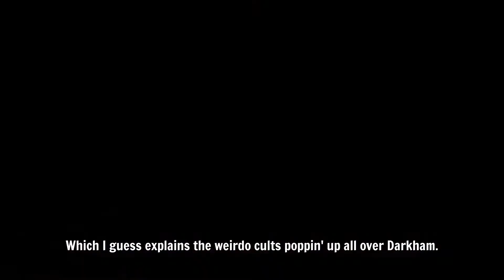Discworld Meets Miskatonic (Gibbous - A Cthulhu Adventure First Impressions)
A talking cat, a stereotype and a librarian walk into a bar.

Closer to a funny look than an informative one, Geran tries Gibbous - A Cthulhu Adventure; a comedic retro-style point n click adventure based on the works of HP Lovecraft.